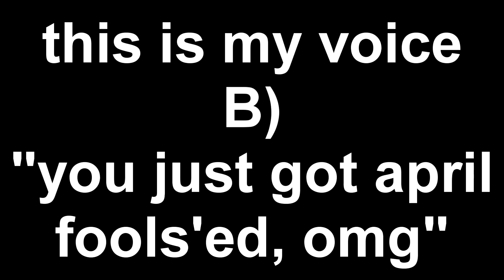RAINBOW SHELBY APRIL FOOLS UPDATE!! FT. STEPTIDE, ONMESH TBK (Roblox Booga Booga)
this is april fools if u didnt get it lol